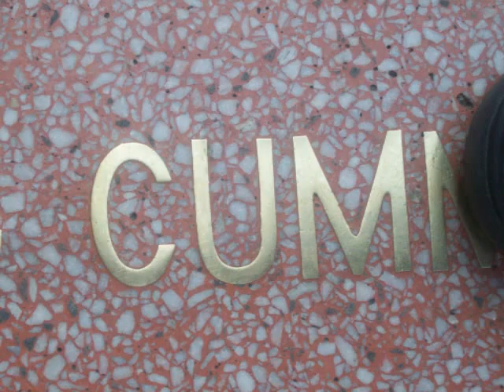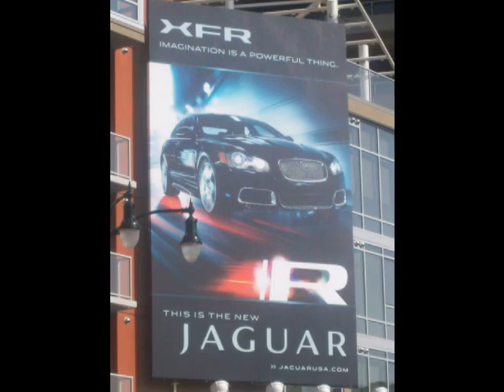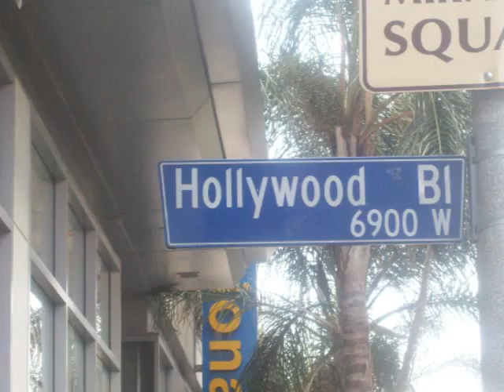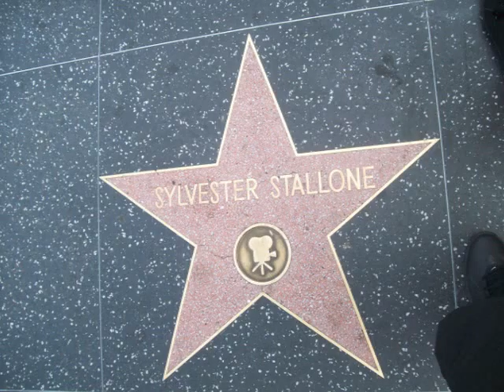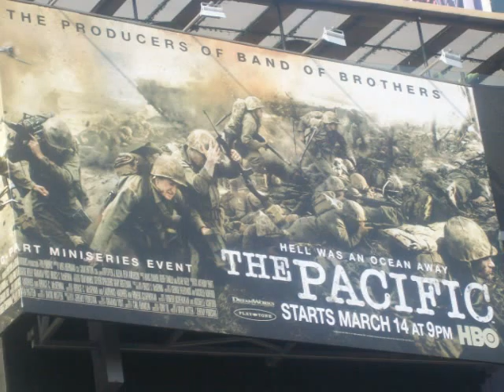California trip part 2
Pictures and a video from the trip!